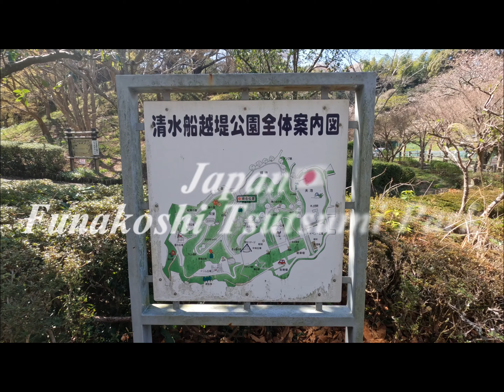【日本のローカルエリア散歩】散歩をすると出会えいがたくさん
静岡県にある、船越堤公園をさんぽしてきました。
外に出ると新しい出会いがたくさん待っています。
出会いは、人だけじゃなく生き物、自然、もの、こと全て。新しい自分に出会えるはずです。
While strolling in the park, I encountered many wonderful things. The warmth and new life of spring, which signals its arrival. Spring is a season of both meetings and farewells. Why not go outside and experience it for yourself?
The chirping of birds, the cherry blossoms in full bloom, and the flowers that have grown beyond the winter. Basking in the spring sunlight.